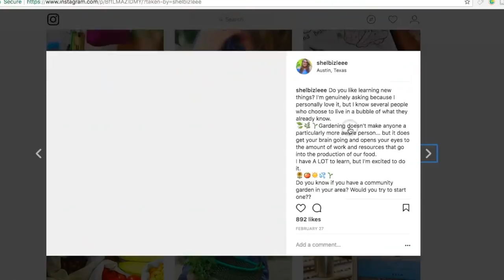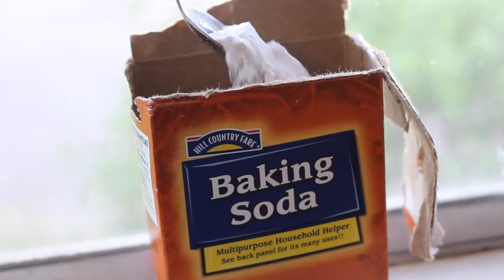3 WAYS TO LIGHTEN YOUR HAIR NATURALLY + DIY Hair Lightening Spray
HI EVERYONE! Today I am sharing 3 ways to lightening your hair naturally at home.
Spring has sprung in Texas and I am so excited to spend more time outside, catch some vitamin D, and bring out my blonde highlights.

THINGS MENTIONED IN THIS VIDEO:
▸ Loose Leaf Chamomile Tea

▸ Reusable Tea Steeper

▸ Hand Strainer

▸ Little Funnel

Create the Peace ☮

⇨ S E N D   M E   M A I L:
Shelbizleee

⇨ LIGHTING I USE
⇨ CAMERA I USE
⇨ LENS I USE
⇨ SOUND EQUIPMENT

THE BOOK THAT CHANGED MY LIFE: